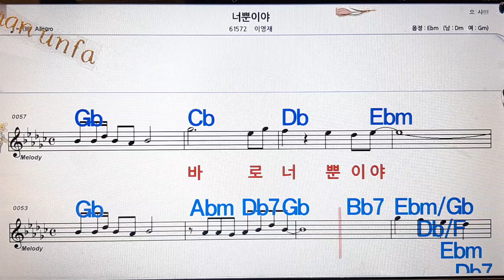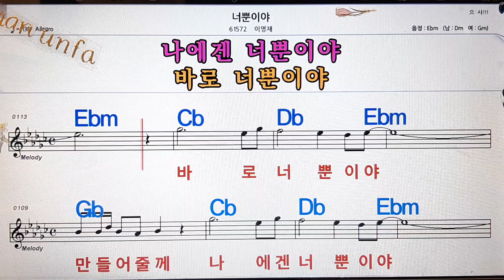너 뿐이야/이영재💋노래방, 통기타 , 코드 큰악보, 가라오케, 반주💖Karaoke, Sheet Music, Chord, MR